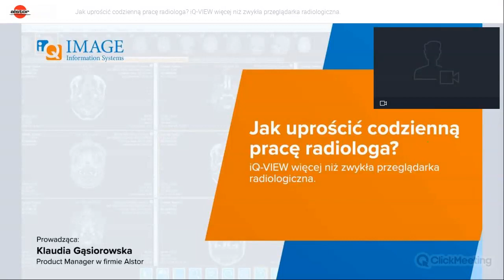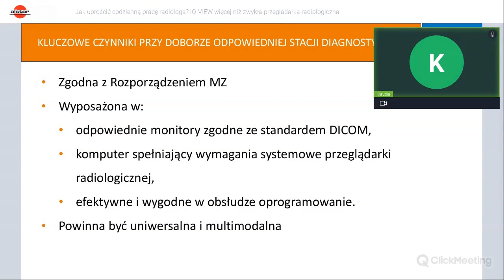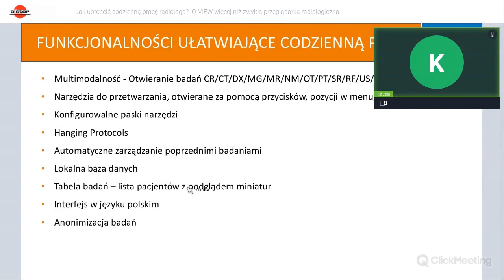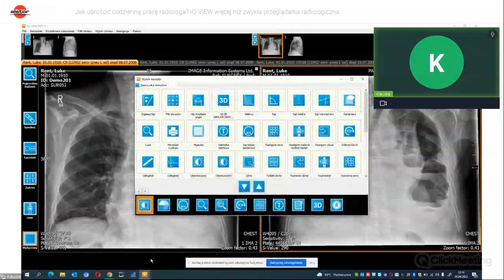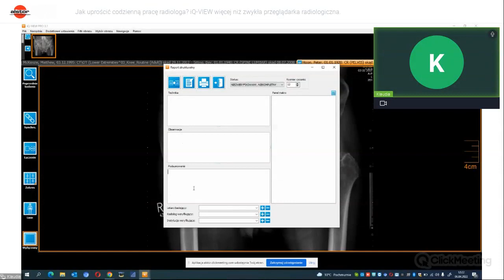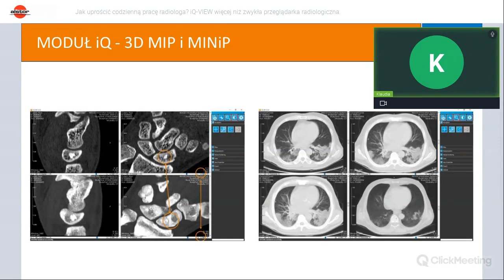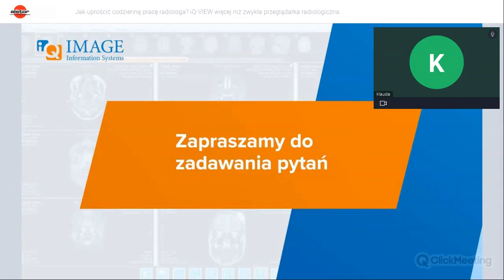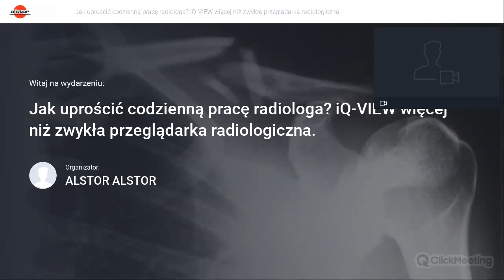Jak uprościć codzienną pracę radiologa z iQ-VIEW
Zapis webinaru: „Jak uprościć codzienną pracę radiologa? iQ-VIEW – więcej niż zwykła przeglądarka radiologiczna”

Ponieważ diagnostyka w coraz większym stopniu opiera się na obrazach pochodzących z różnych modalności, każdego dnia lekarze radiolodzy muszą podołać przyrastającej dynamicznie liczbie zdjęć. Dla lekarzy, którzy regularnie zajmują się odczytem badań, kluczową sprawą jest wybór odpowiedniej stacji diagnostycznej z oprogramowaniem, które ułatwi i przyspieszy ich pracę. Idealna stacja robocza musi być przede wszystkim  funkcjonalna i przyjazna użytkownikowi.

Obejrzyj nagranie z naszego webinaru, aby dowiedzieć się, jak oprogramowanie iQ-VIEW ułatwia pracę radiologów i jakie topowe narzędzia do przetwarzania obrazu oferuje.